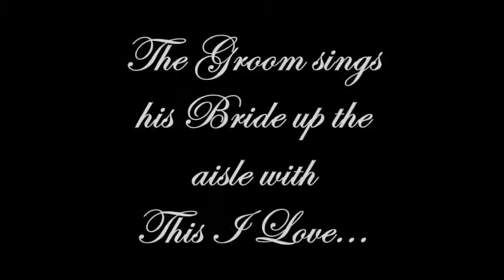Our Wedding (15. august 2015)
The Groom, Morten B. Andreassen, sings his beloved Bride, Marianne B. Andreassen, up the aisle. He is singing This I Love, by Guns n' Roses. His first singing in public. Can't wait to hear This I Love live in Gdansk June 20th 2017